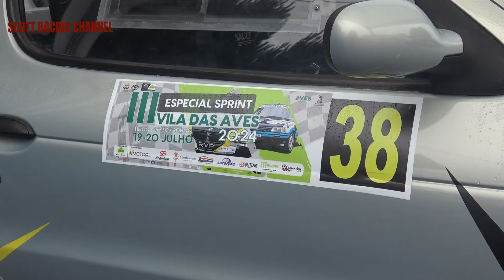3ª Especial Sprint Vila das Aves 2024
Todos os direitos do video reservados ao canal Scott racing channel